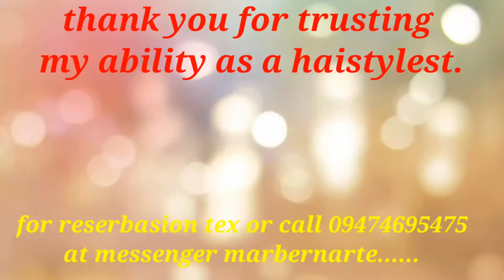For home services💈💈💈✌️👍